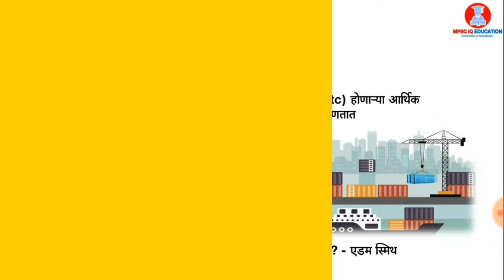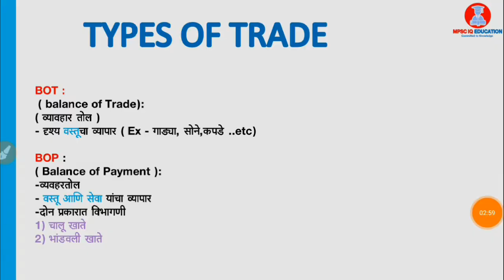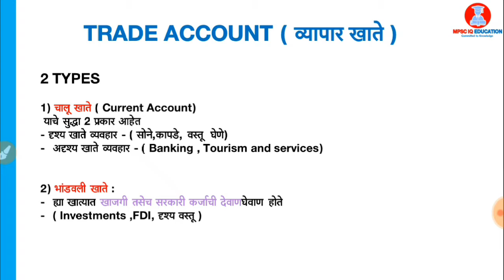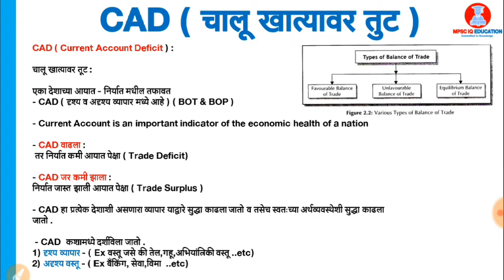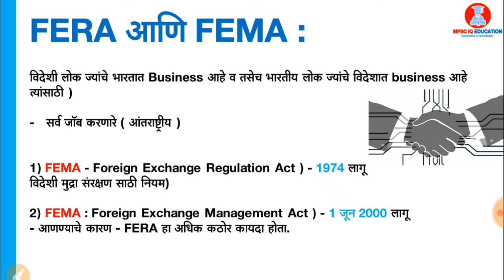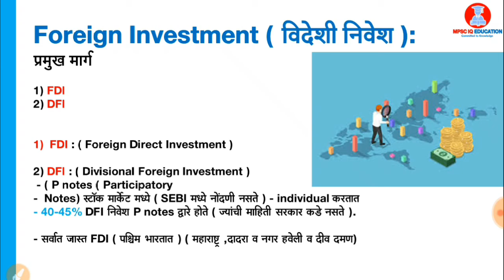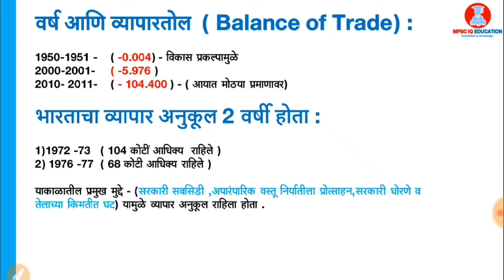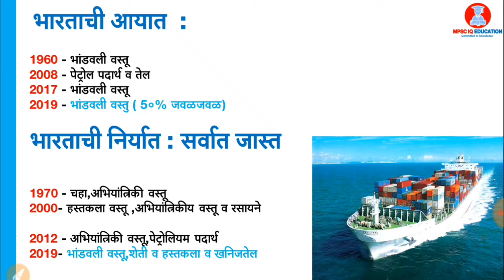अर्थशास्त्र- भारताचा आंतरराष्ट्रीय व्यापार | mpsc economics Trade lectures in marathi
अर्थशास्त्र- भारताचा आंतरराष्ट्रीय व्यापार | mpsc economics Trade lectures in marathi | Mpsc economics marathi

Follow And Support :

-Personal Message on Telegram
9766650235 ( phone pay ,google pay,UPI)